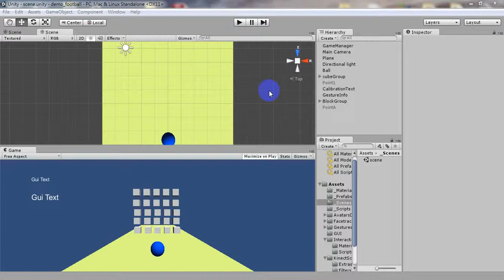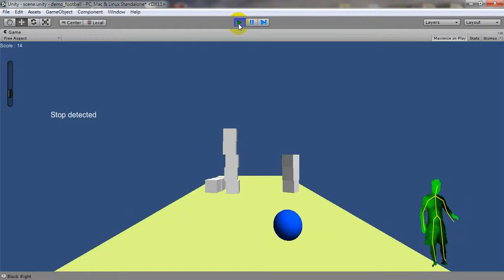Kinect- Football v0.1